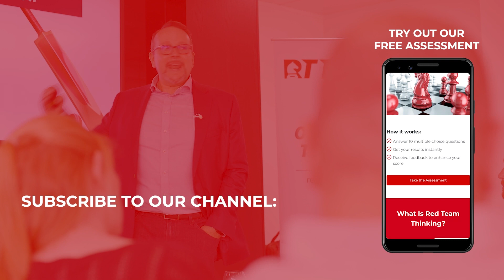How Can I Have An Impact?